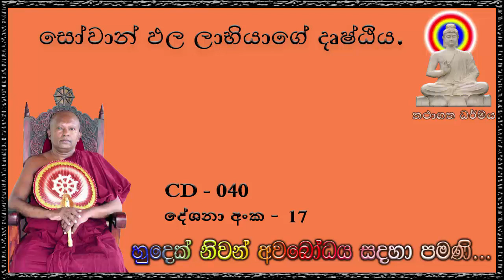සෝවාන් ඵල ලාභියාගේ දෘෂ්ඨිය - Ven Waharaka Abayarathanalankara Himi Bana